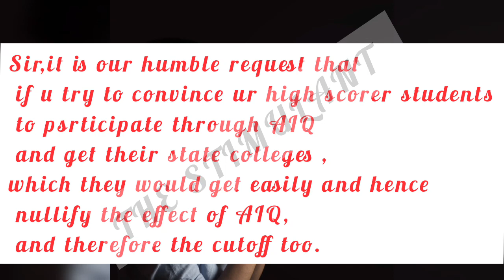A REQUEST TO STUDENTS ,WHO HAVE GOT HIGHER SCORE IN NEET 2022.@THE STIMULANT.